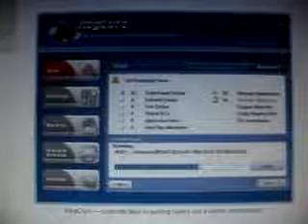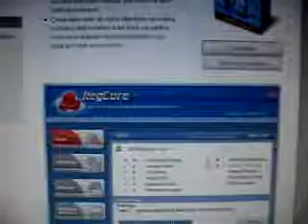STOP error Messages Speed up your XP or Vista computer!.mp4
Quality and safe [link above]

Microsoft, Internet Explorer, Windows and the Windows/ IE logo are either registered trademarks or trademarks of Microsoft Corporation in the United States and/or other countries.

Virus repair
Virus removal
Winantivirus

strange computer cases
Security Center
Computer Repair Fraud
General Computer Security
Computer Security News
Microsoft Support
Win 9x & ME Support
Windows XP Support
Windows Vista Support
Windows 2000 Pro / NT Workstation Support
Windows NT/2000/2003 Server
Microsoft Office support
Internet Explorer Forum
Alternative Computing
Linux Support
Mac Support
Other Operating systems
Mozilla/Firefox Browsers
Other Browsers
Hardware Support
Motherboards, Bios & CPU
Hard Drive Support
Removable Media Drives
RAM and Power Supply Support
Sound Cards
Case Mod
Driver Support
Video Card Support
Printer Support
Laptop Support
Building
Other Hardware Support
Networking Forum
Networking Support
Modems/Cable/DSL/Satellite
Cabling and Network Cards
Protocols and Routing
File and Application Sharing
Security and Firewalls